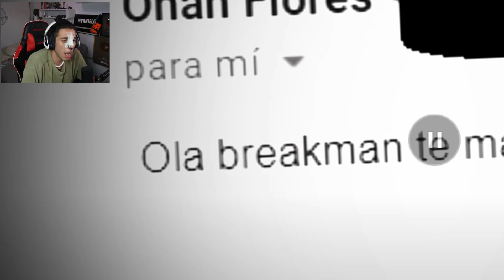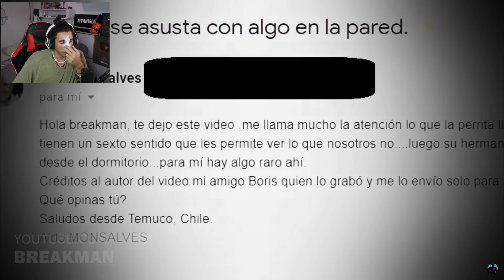me he DESPERTADO con ARAZAÑOS (no se que ha pasado)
Bueno!! Me he despertado con arañazos.. Si queréis que me grabe durmiendo 5K de Likes :D